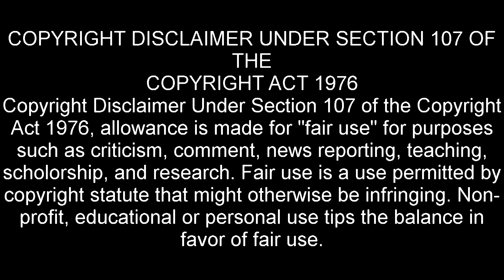Eli The Gameguy - Dragon Quest XI - Week 4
This week Eli ventures off into Dragon Quest XI with a continuation of his original episode

This week Eli and Erik go in search of his missing orb in the streets of Heliodor and end up in his old partners shop!

For more information and getting Dragon Quest XI click the links
below.